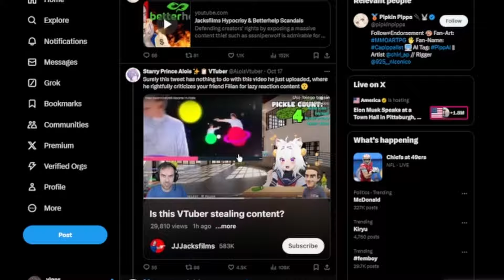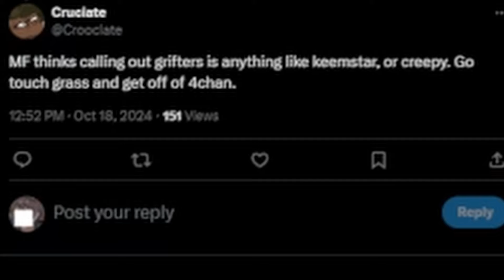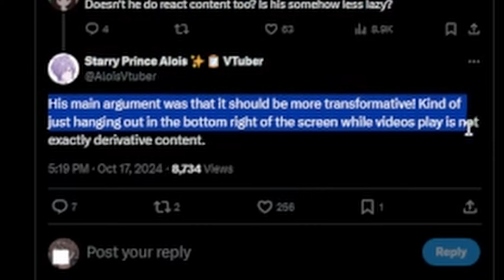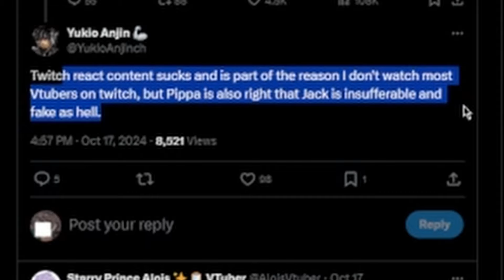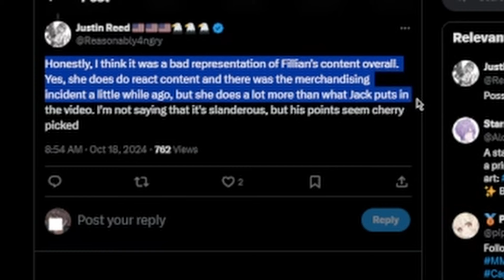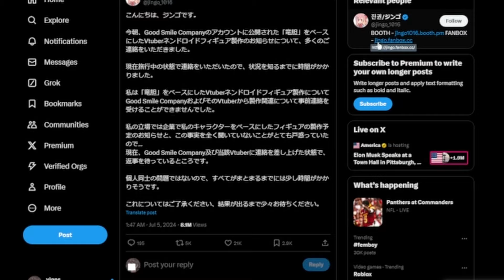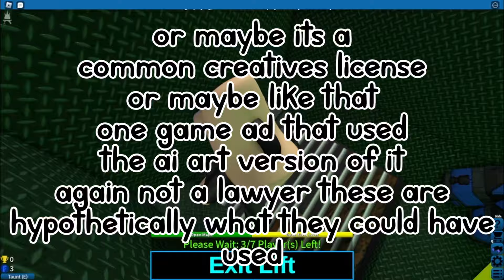The Pipkin Pippa Situation is Empty...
Pipkin Pippa Situation goes crazy